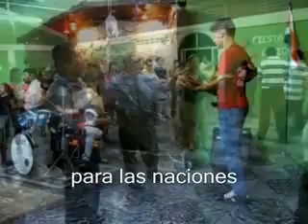iglesia palabra en accion costa rica 20-10-2012capitulo 5.mp4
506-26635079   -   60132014